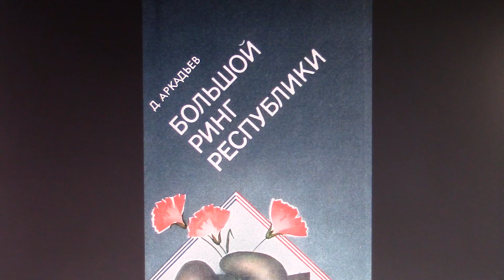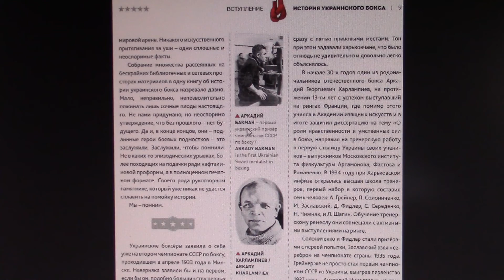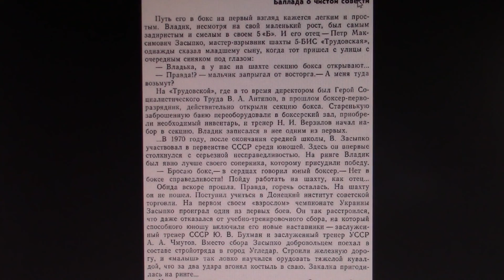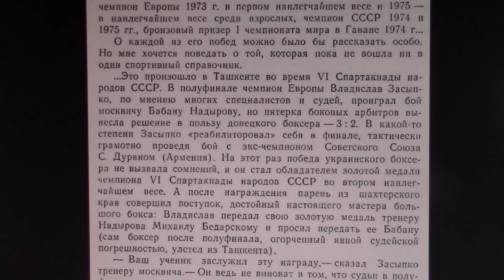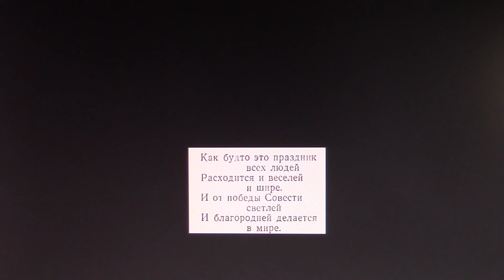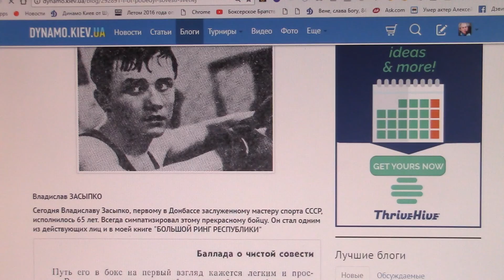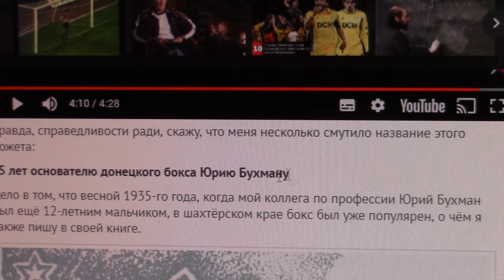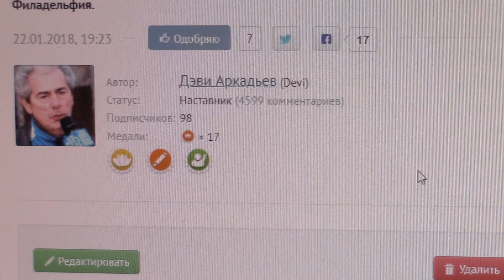БОЛЬШОЙ РИНГ...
ПАМЯТИ ПОБЕДЫ
И не только над фашизмом, но и ПОБЕДЫ чистой совести, о чём в этом году уже рассказал в своём блоге, в публикации:

"И от победы Совести светлей..."

Сегодня, готовя 790-й по счёту TV-cюжет для своей творческой студии в You Tube, решил озвучить то, о чём уже рассказывал в одной из своих книг и в блоге на одном из сайтов в океане его величества Интернета...

Дэви АРКАДЬЕВ,
8 мая 2018,
Филадельфия.

(с) ARK-TV, USA, 2018/